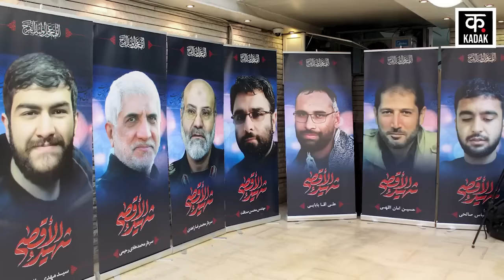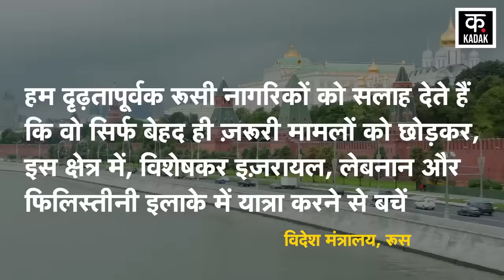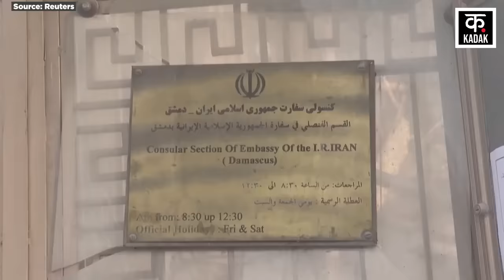Israel Iran War: पुतिन की बड़ी वॉर्निंग, ईरान-इज़राइल युद्ध नज़दीक | Gaza| Palestine | News18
Syria Iran Embassy Attack के बाद Iran Israel Attack कर सकता है. इसको लेकर Russian Forgein Ministry ने अपने नागरिकों को दी है कि वो Middle East की तरफ यात्रा ना करें.  इसको लेकर, Russian Forgein Ministry ने एक बयान भी जारी किया है, जिसमें कहा गया है कि हम दृढ़तापूर्वक रूसी नागरिकों को सलाह देते हैं कि वो सिर्फ बेहद ही ज़रूरी मामलों को छोड़कर, इस क्षेत्र में, विशेषकर इज़रायल, lebanon और Palestine इलाके में यात्रा करने से बचें. रूसी मंत्रालय का कहना है कि मिडिल ईस्ट में हालात लगातार तनावपूर्ण बने हुए हैं.